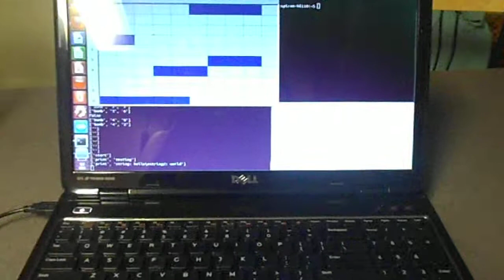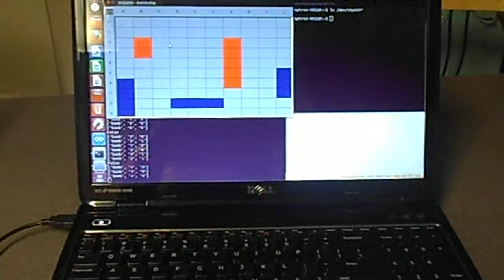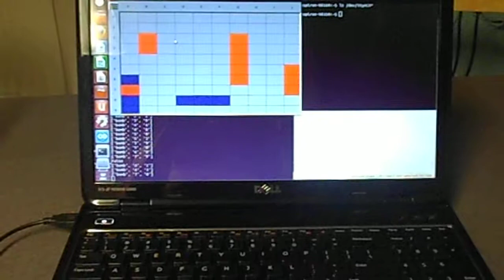Battleship Game Demo